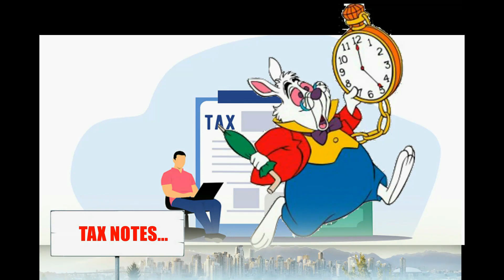SCADENZE FISCALI di Stefania Filippetti